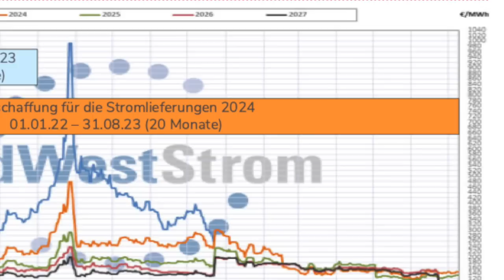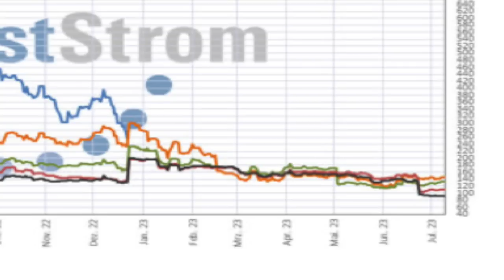Warum zahle ich 57 ct für Strom? (Stadtwerke-Chef im Interview) | dieserdad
00:00 Worum geht's?
00:41 Warum so teuer?
02:06 Warum sollte man das zahlen?
02:42 Was ist Versorgungssicherheit?
05:58 Warum ist der Ökostrompreis vom Gas abhängig?
06:38 Müssen Stadtwerke alle Kunden nehmen?
08:16 Das Solidaritätsprinzip.
09:20 Wann wird es günstiger?
11:14 Wettbewerb und Infrastruktur.
13:02 Wann gibt es flexiblere Tarife?

Im Interview mit dem Geschäftsführer der Stadtwerke Konstanz, Dr. Norbert Reuter, suche ich Antworten auf die Frage, warum Strom dort momentan so teuer ist, was mich davon abhalten sollte, zu wechseln und ob es vielleicht doch nicht nur dumm ist, dem Stromversorger treu zu bleiben - solange man es sich leisten kann ...